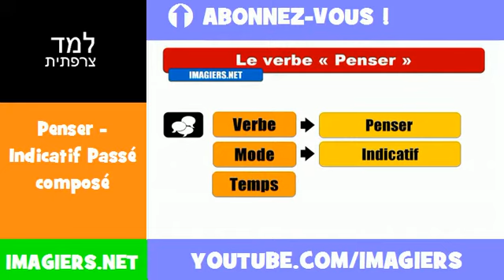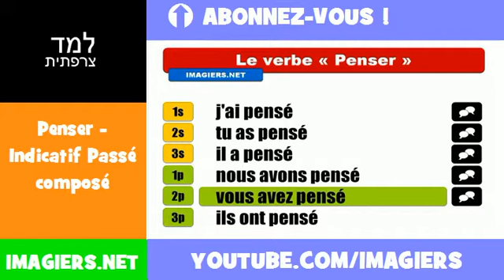למד השפה הצרפתית = Penser = Indicatif Passé composé